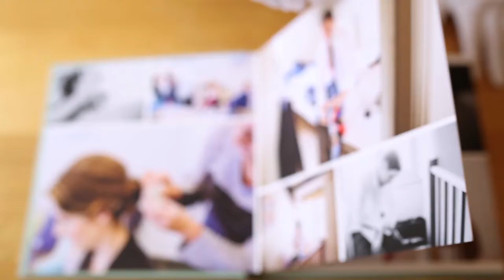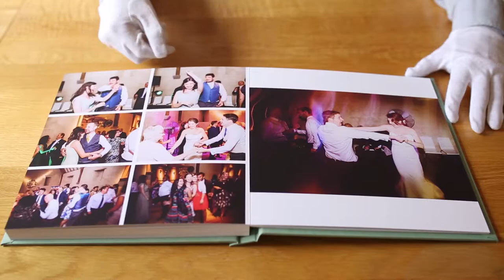Holly Collings Photography - Sample Wedding Album - V&A at The Great Barn, Devon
This beautiful 10x10" album is available for all my wedding clients.